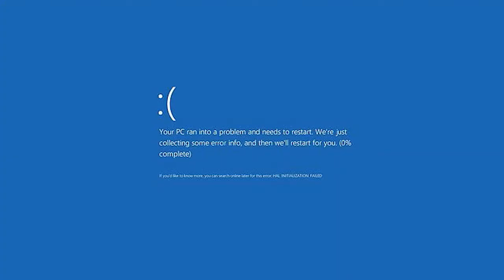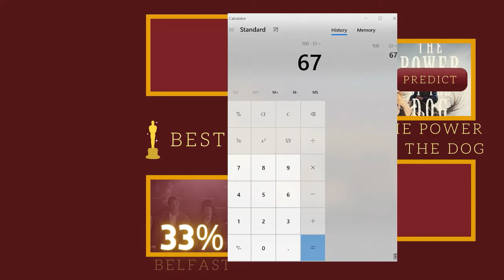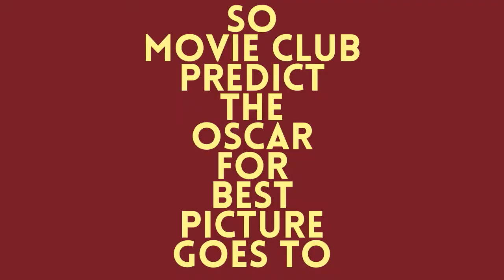Oscar prediction | Best picture